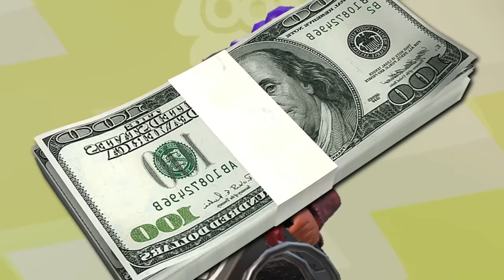Splatoon 2 Kensa Weapons are for SNOBS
So, you like Kensa weapons? We're gonna put them to the test in some good old fashioned ranked battles!